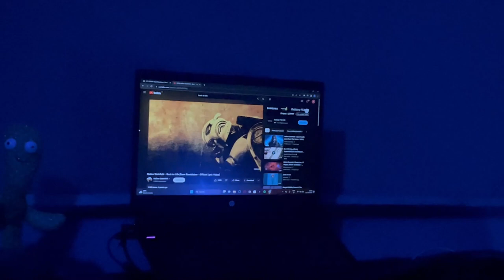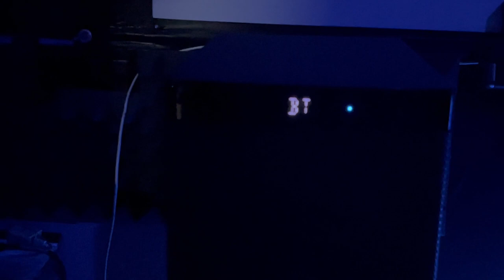Best in India ⚡️Sony soundbar vs Zebronics soundbar ⚡️Best 5.1 channel soundbar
Let me tell you in this video soundbars are not latest 🔈🔈⚡️⚡️

In this video soundbar products links

My headset

My mouse
1, ANT ESPORTS Gaming mouse